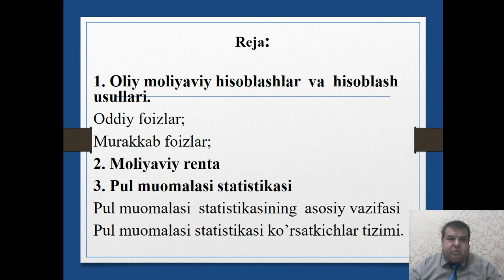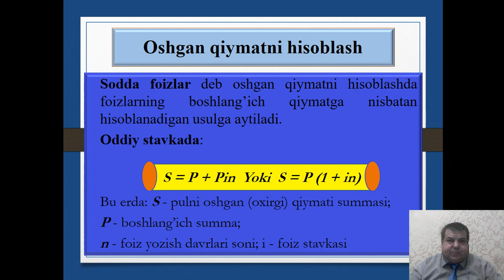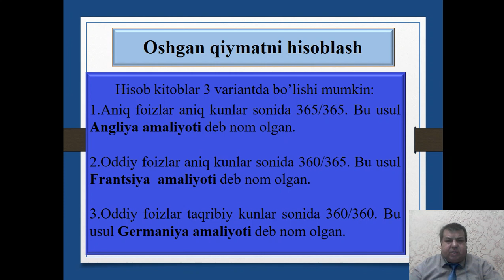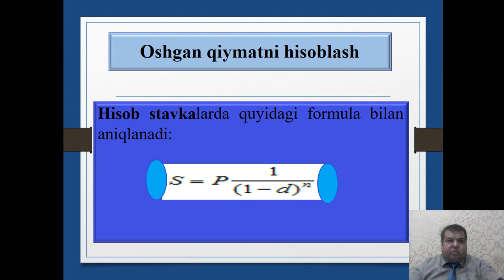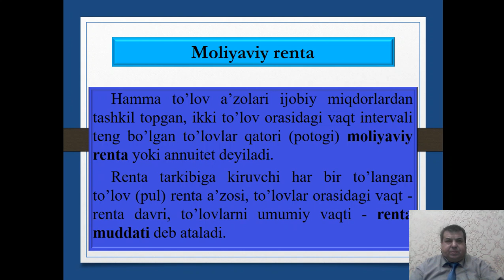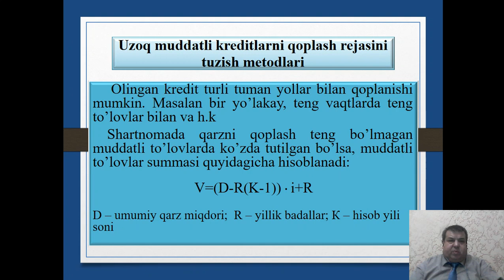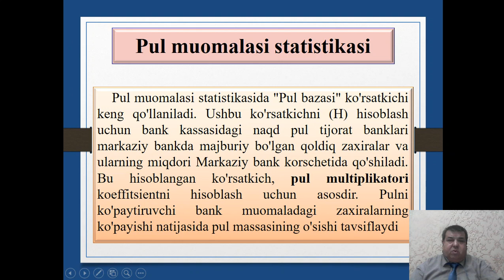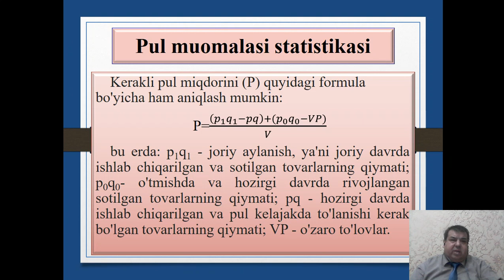VIDEO MA'RUZA. R.Urunov. Moliya bozori statistikasi.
VIDEO MA'RUZA
Ma'ruzachi: R.Urunov.
Mavzu: Moliya bozori statistikasi